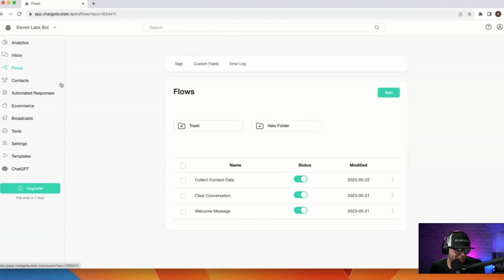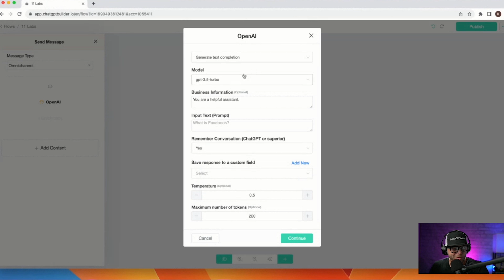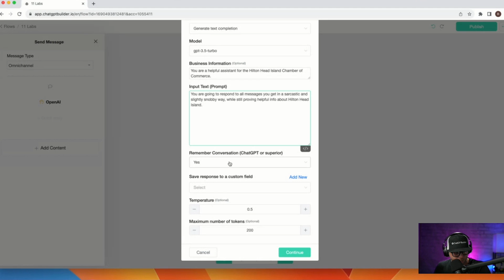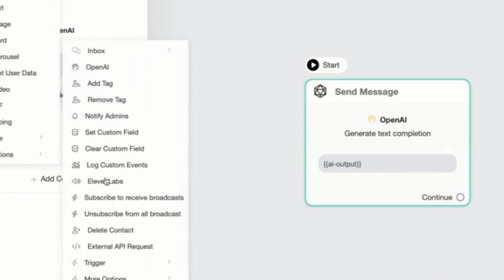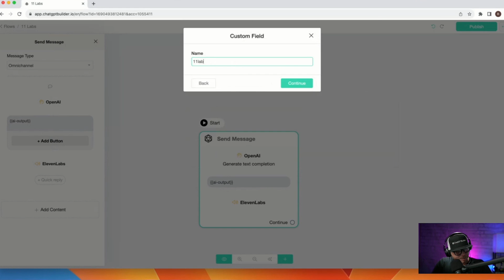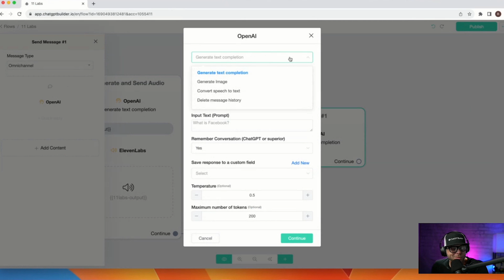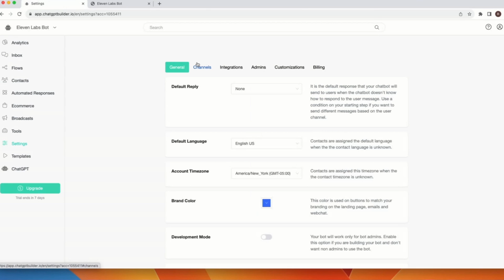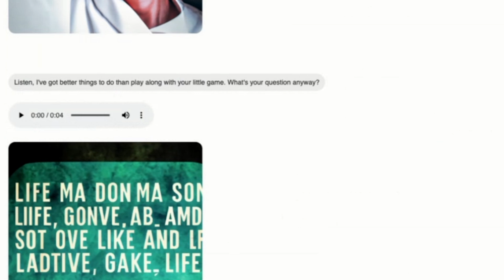Building Voice ChatBots with chatbotbuilder.ai, WhatsApp, and 11 Labs Integration | July 2023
In this new chatbot tutorial, we dive into the future of business communication. Learn how you can build AI-powered voice chatbots using the chatbotbuilder.AI platform, now integrated with WhatsApp and 11 Labs!

As we journey through each integration, we'll demonstrate how to customize and deploy your chatbot on different channels. With our WhatsApp integration, explore how you can effortlessly automate your business's customer interactions on one of the most popular messaging apps worldwide. Further, we'll show you the power of 11 Labs integration in enhancing team coordination and communication.

This episode's highlight? A comprehensive walkthrough to build an intuitive voice chatbot. From initiation to final tweaks, we've got you covered. With our guidance, your voice chatbot will not only be efficient and AI-powered but also capable of functioning effectively across various communication channels.

Whether you're a seasoned business owner or an aspiring entrepreneur, our tutorial aims to make AI and chatbot technologies accessible and beneficial for all. Watch this video to transform your business communication and take your customer service to the next level.